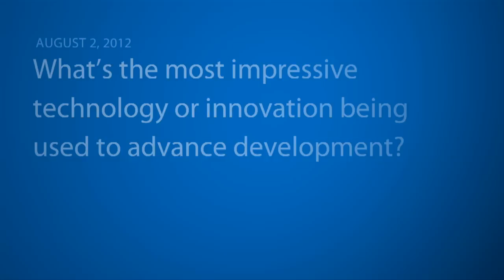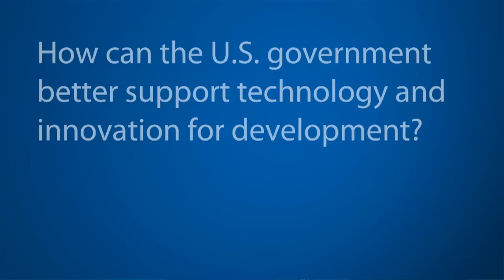Juliana Rotich: Creating Open Systems to Spur Innovation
Juliana Rotich: We should be using technology to empower the developing world.

In this video Q&A series, attendees at the 2012 Brookings Blum Roundtable, held August 1-3, 2012, discuss the importance of the roundtable and their thoughts on innovation and technology for development. Learn more about this year's Brookings Blum Roundtable